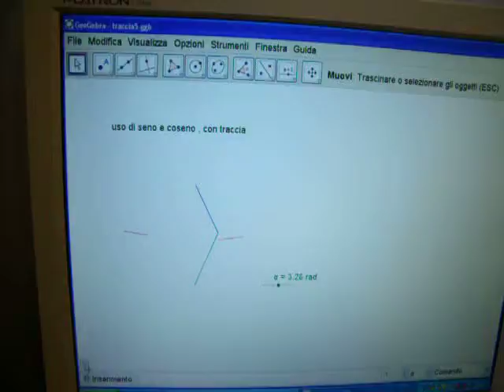traccia5.avi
esempi di grafica con geogebra, a livello didattico